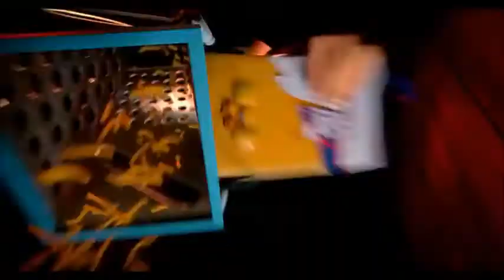Multimedia Project 11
A short trailer that I made for my multimedia class at Rogers State University.